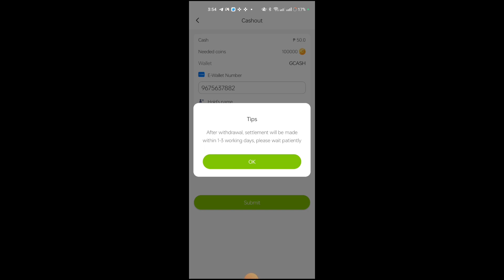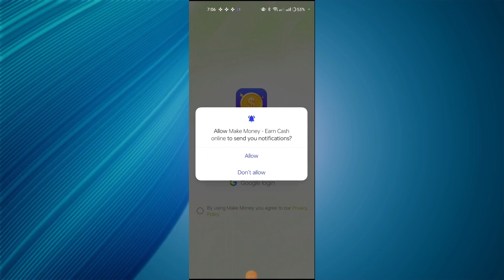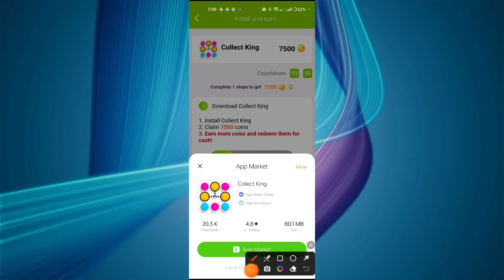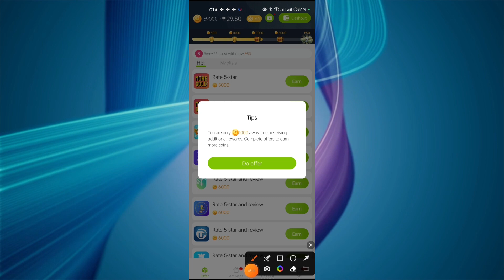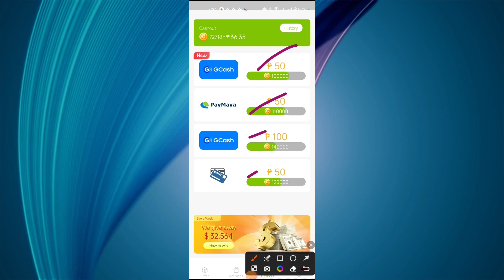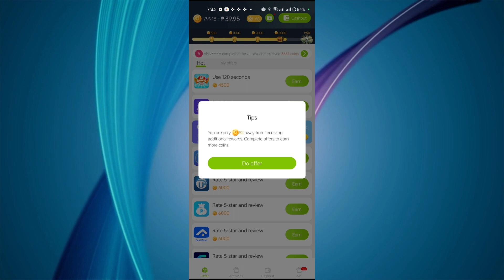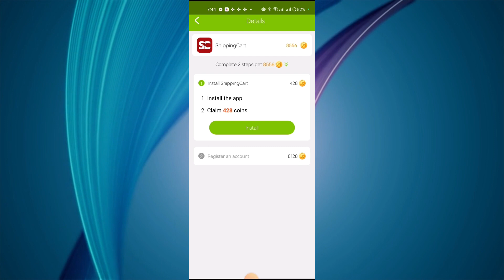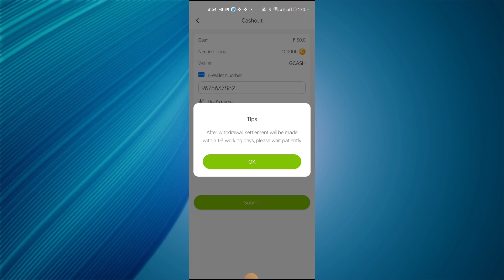KUMITA SA PAG TESTING NG MGA APPLICATION(P50 PESOS DAILY) LEGIT GCASH MONEY WALANG PUHUNAN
I have earned $99, come earn money with me!

How ?
2️⃣ I-comment sa baba yung gcash number niyo and gcash name